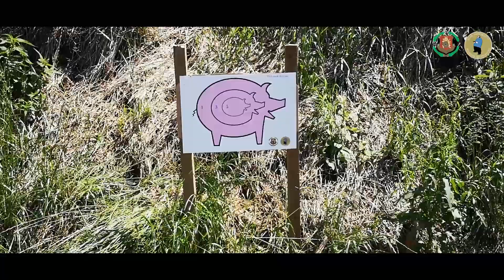Zapowiedź zawodów Memoriał Marcina Surowca - strzelaj z Kałdunem :)